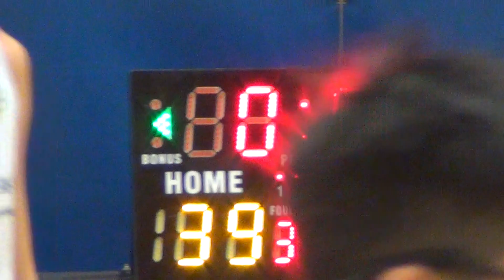24FEB18 Amazing vs Mave Q3